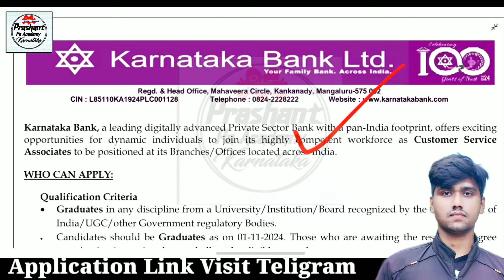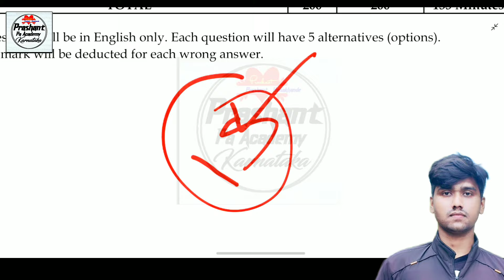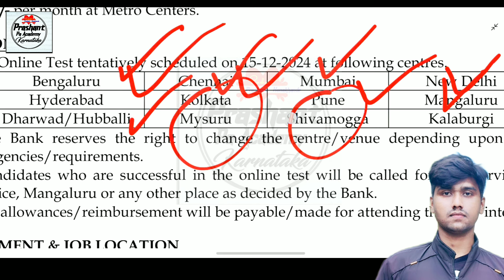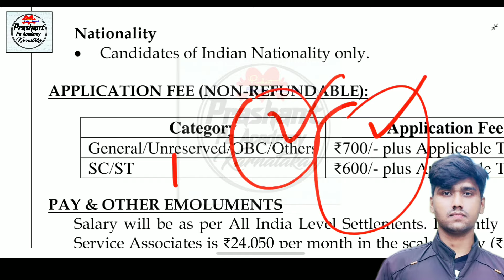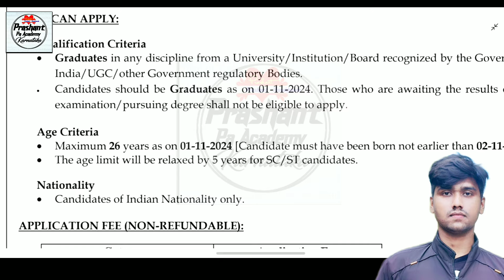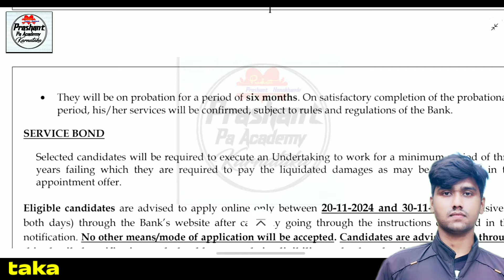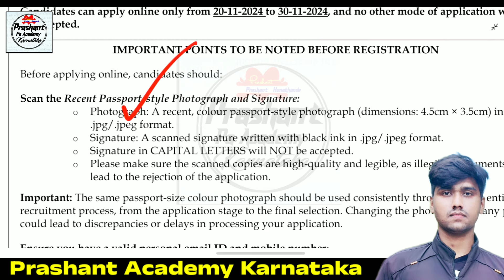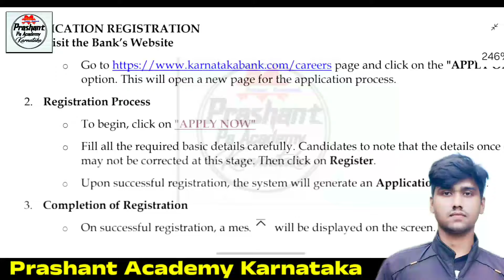1532 Karnataka bank LMT Recruitment 2025 | New job notification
1532 Karnataka bank LMT Recruitment 2025 | New job notification
Application Link 👇 👇